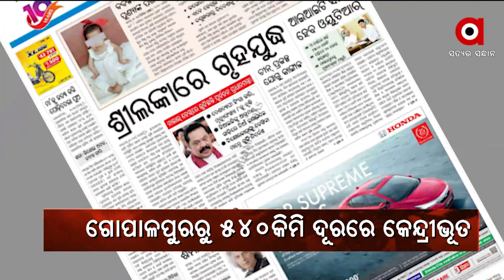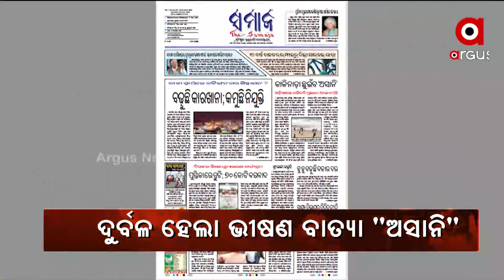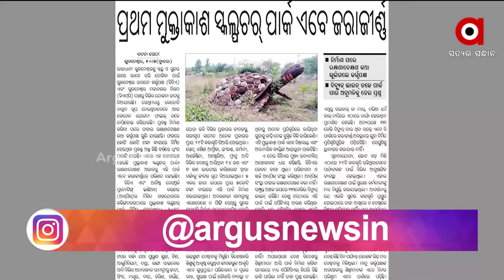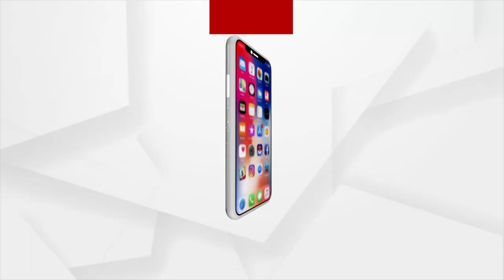Satej Sakala Khabar Kagaj Prustharu | 11 May 2022 | Argus News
Satej Sakala Khabar Kagaj Prustharu

+ଦୁର୍ବଳ ହେଲା ଭୀଷଣ ବାତ୍ୟା "ଅସାନି
+ବାତ୍ୟା ପ୍ରଭାବରେ ବର୍ଷା
+ବେଆଇନ ଭାବେ ଶ୍ରୀମନ୍ଦିର ପରିକ୍ରମା ମାର୍ଗ ପ୍ରକଳ୍ପ ନିର୍ମାଣକୁ ନେଇ କାଠଗଡାରେ ରାଜ୍ୟ ସରକାର
+ଶ୍ରୀଲିଙ୍ଗରାଜ ମନ୍ଦିରରେ ବର୍ଜ୍ୟବସ୍ତୁ ପରିଚାଳନା ଯୋଜନା ବାଟବଣା
+ଆନ୍ଧ୍ର ଖୋଜୁଛି ‘ମାନ୍ୟମ’ ମତଦାତା
+ନିରାମୟ ନିକଟରେ ଆବର୍ଜନା, ପିଇବା ପାଣି ଯନ୍ତ୍ର ଅକାମୀ